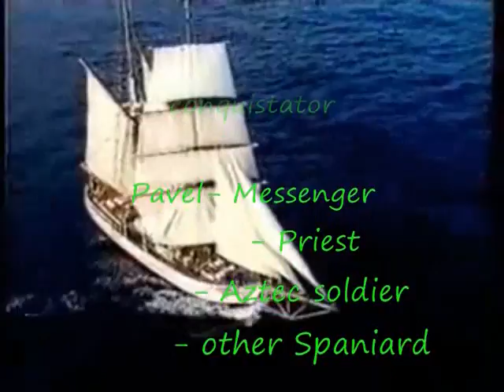hernan cortes homemade history project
me and my friends made a video for history class